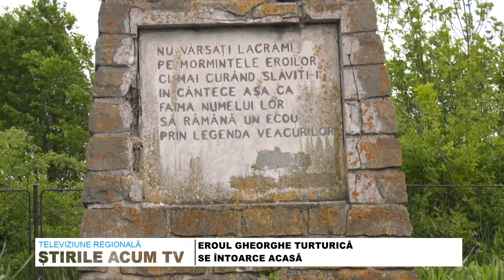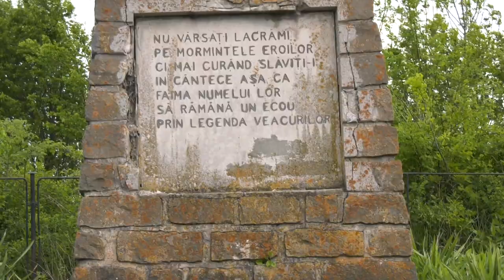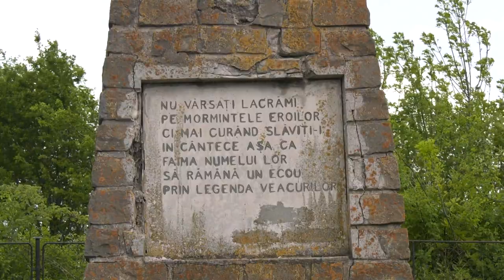STIRILE ACUM TV | 18.05 - 19.05.2023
ONEȘTIUL, UN MARE ȘANTIER

EROUL GHEORGHE TURTURICĂ SE ÎNTOARCE ACASĂ

AVALANȘĂ DE PREMII 1 ȘI DISTINCȚII – CENEGRIȘTII TRIUMFĂ